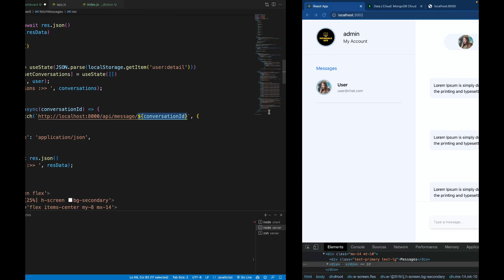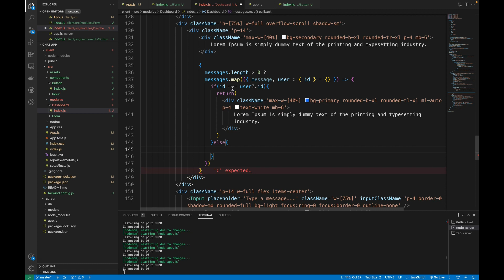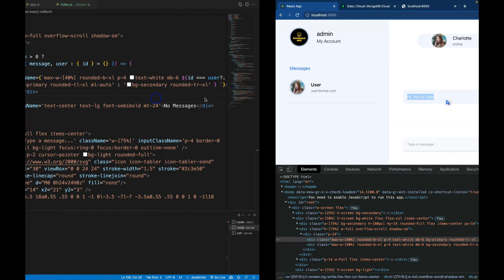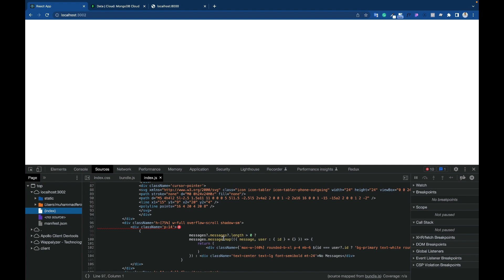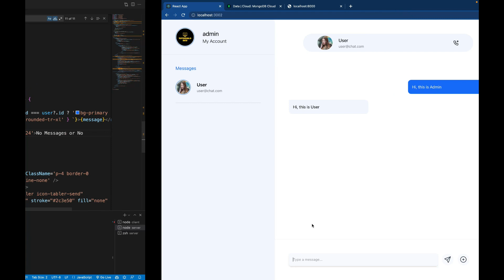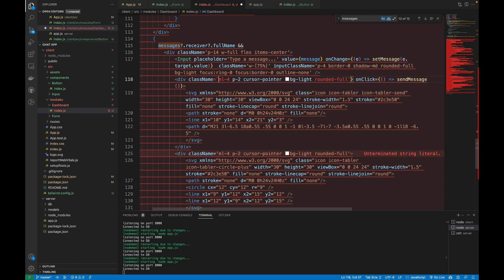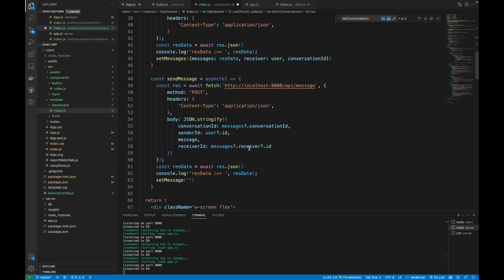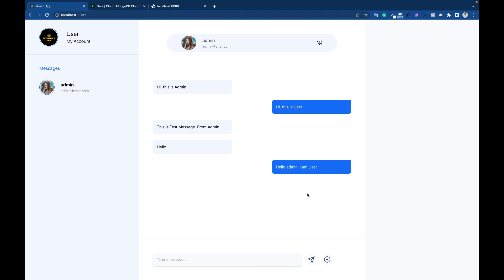Build Realtime Chat App using React JS, Node and Socket.io 2023 | MERN Stack Project | Tutorials Dev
In this video, We will see How to Build realtime chat application using MERN stack (MongoDB, ExpressJS, ReactJS, NodeJS) and Socket Io. Through this video, We'll Cover Topics Like get Realtime Data using Socket IO and MERN Stack Project (MongoDB, ExpressJS, ReactJS, NodeJS) . This is one of the Best MERN Stack Project in 2023.

Our channel is all about Web Development. We cover lots of cool stuff such as HTML CSS Tutorials, JavaScript Tutorials, React JS Tutorials, and MERN Stack Tutorials, etc.